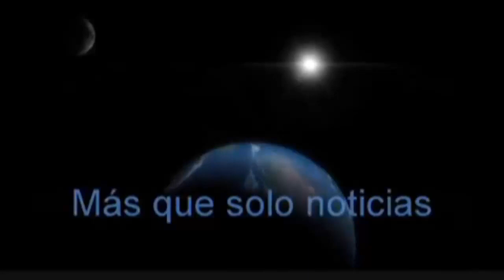Abuelita japonesa de 90 años es una famosa instructora de fitness